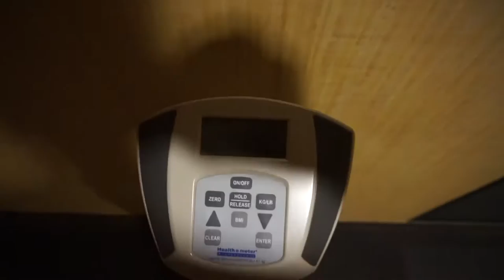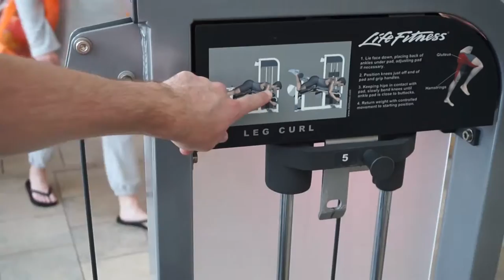My New Camera!!!